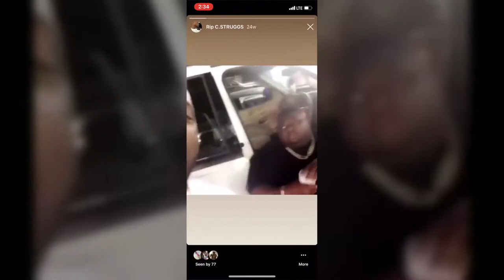Og Money Lew- Intro (C.Struggs Tribute) MOE 3 Diss